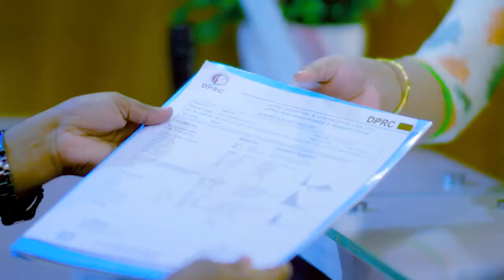কোমর ব্যথায় ঠিকমত চলাফেরা করতে পারতেন না, এখন সুস্থ | Back Pain, PLID, Disk Prolapse Treatment